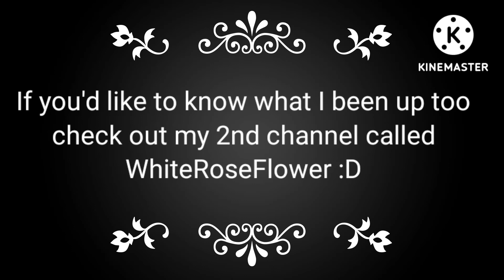Im back :D